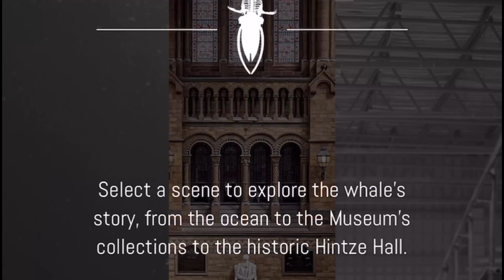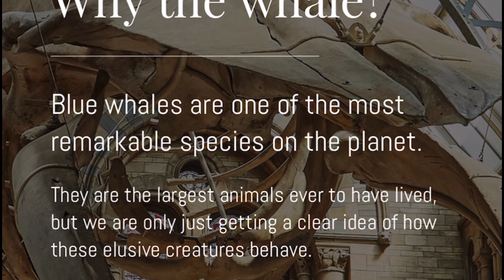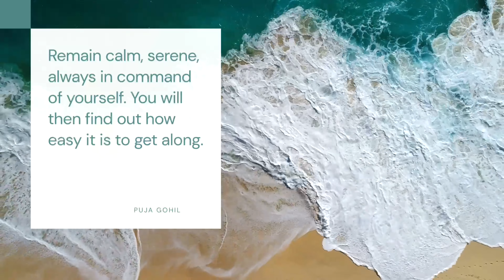How to Cope with Lockdown Stress Covid-19 Mental Health Awareness UK Tips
How to Cope with Lockdown UK Covid-19 Tips Mental Health  Awareness

Hope everyone is well and keeping safe! Please share with any loved ones!